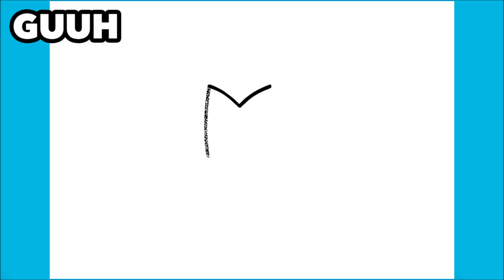WIE ZEICHNET MAN SASUKE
Sasuke zeichnen lernen

እንዴት እንደሚሳል
كيف ترسم
Ինչպես նկարել
necə çəkmək
nola marraztu
কিভাবে আকে
як маляваць
kako crtati
как да рисувам
ಹೇಗೆ ಸೆಳೆಯುವುದು
com dibuixar
сурет салу
sa unsa nga paagi aron sa pagkalos
mmene kudzatunga
如何画
如何畫
nzira yekukwevera
කොහොමද අඳින්නේ
그리는 방법
kako nacrtati
çawa bikujin
hvordan man tegner
ako kresliť
kako narisati
Kiel desegni
kuidas joonistada
Paano Gumuhit
kuinka piirtää
como deseñar
sut i dynnu
როგორ დავხატოთ
איך לצייר
hogyan rajzolj
esi ise
ווי צו ציען
cara menggambar
描く方法
cara nggambar
របៀបគូរ
ວິທີການແຕ້ມ
duci
kā zīmēt
kaip piešti
wéi zeechnen
како да црташ
എങ്ങനെ വരയ്ക്കണം
kif tfassal
me pehea ki te utu
कसे काढावे
хэрхэн зурах
څنګه رسم
چطوری طراحی کنیم
jak narysować
ਕਿਵੇਂ ਖਿੱਚਣਾ ਹੈ
кантип тартат
cum să atragă
как нарисовать
le auala e faalatalata
Како цртати
ho hohela joang
ڪئين ٺاهيو
வரைவது எப்படி
jak kreslit
ఎలా గీయాలి
nasıl çizilir
як намалювати
indlela yokudweba
indlela ukudweba